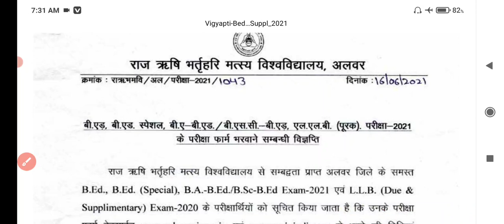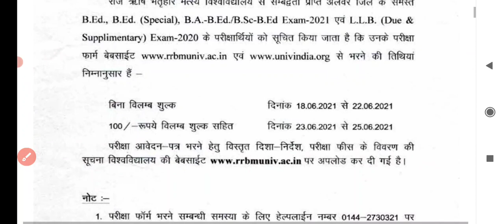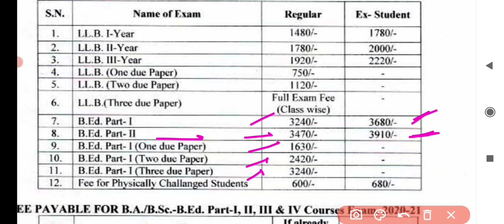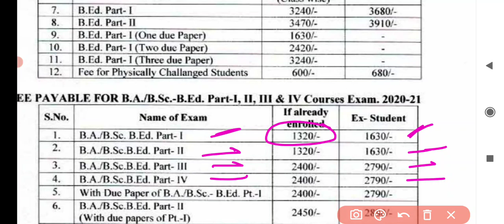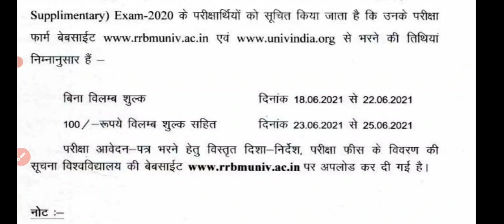Rrbmu Exam Form 2021 B.A B.Ed, B.Sc B.Ed , Start | Alwar University B.Ed Exam Form Last Date /Fees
Raj Rishi Matsya University Exam Form 2021 Start
Raj Rishi Matsya University Exam Form B.Ed 2021 Start
Rrbmu Exam Form B.A B.Ed , B.Sc B.Ed 2021 Start
Rrbmu Exam Form B.Ed Start
Rrbmu Exam Form 2021 B.Ed Last Date
Rrbmu Exam Form B.Ed 2021 Fees Kya Hai
Raj Rishi Matsya University Exam Form 2021 Start B.A B Ed , B.Sc B.Ed